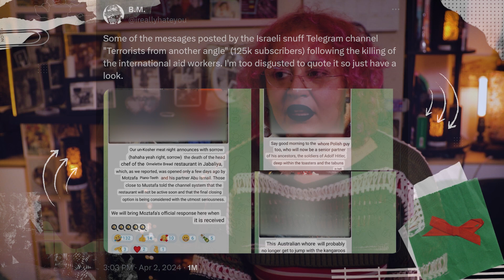Witchcraft IS Activism 🍉 Witches Unite for a Free Palestine 🇵🇸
The Prize Draw features 4x my own 7 Cards tarot readings, so by donating £5 and sending a screenshot of the donation to you support the cause and have a chance to win some amazing witchy items donated by your favourite content creators!

Do you need a Palestine and Israel history crash course about the current conflict that might seem started on October 7th but in reality is a 75 years (or 107 really) years old story of settler colonialism? Buckle up, because Sammie and Sabrin, two amazing Palestinian people living in the UK, have sat down for Glitter Cymru to answer questions asked by YOU with a patience and kindness that's insane considering what's been done to their people non stop, and the media propaganda against them. They are the absolute proof that Ignorance can be cured with Education, and I beg you to go watch their full Q&A video to get an understanding even if you knew nothing about Palestine before this.

🕰️ CHAPTERS 🕰️
00:00 Witchcraft IS Activism 🍉 Witches Unite for a Free Palestine 🇵🇸
01:34 Witchcrafts is Activism
03:08 What is Tokenism
07:17 Why Witches for Palestine
09:38 The US and UK are not innocent: the Balfour Declaration
11:30 History is written by the winners: how to make informed decisions
14:31 Zionism and Antisemitism
17:13 A Two State Solution is Wrong
19:39 The Meaning of Terrorism
23:08 My Breaking Point
27:56 Protests and Boycotts work in Capitalism
29:54 Pro Palestine Marches of Love
32:04 International Law
33:59 Maria de Naglowska
34:47 Pinkwashing
43:58 BONUS: a Tarot story

📚BIBLIOGRAPHY📚
-Rashid Khalidi, The Hundred Years' War on Palestine

- Nur Masalha, Palestine: A four thousand year history

- ⁠Raja Shehadeh, Palestinian walks

- ⁠Ilan Pappé, The ethnic cleansing of Palestine

- ⁠Ilan Pappé, Ten Myths about Israel

- ⁠Avi Shlaim, Memoirs of an Arab-Jew

- ⁠Ghada Karmi, In search of Fatima

- ⁠Ghassan Kanafani, Returning to Haifa

- ⁠George Abraham, Birthright

- ⁠Isabella Hammad, The Parisian

- ⁠Susan Abulhawa, Against the loveless world

Movies:
Foragers

The Amazon links are affiliate, which means that if you click on them and buy something I may receive a small advertising percentage, which means that at NO EXTRA COST TO YOU you are supporting my work, thank you!